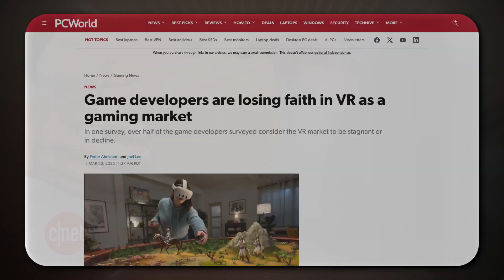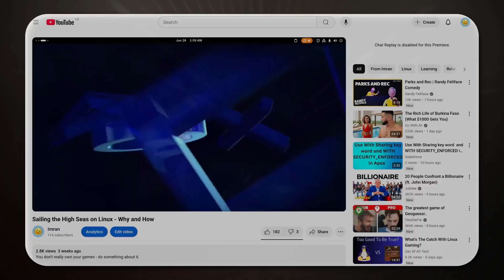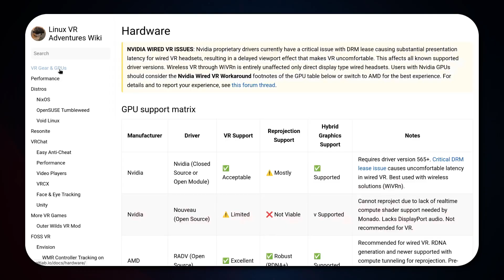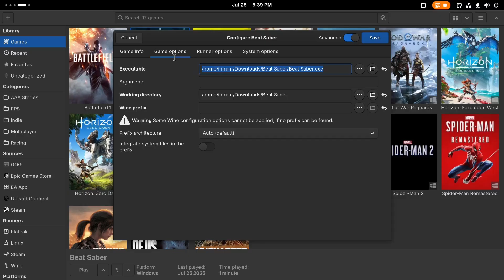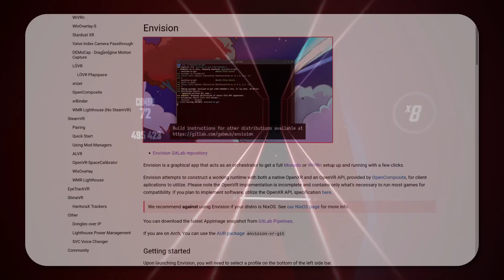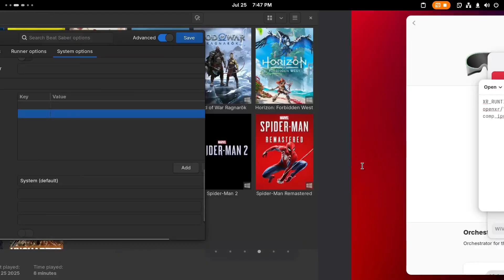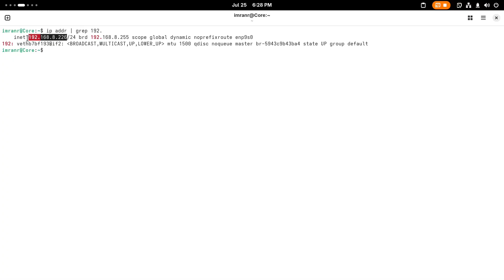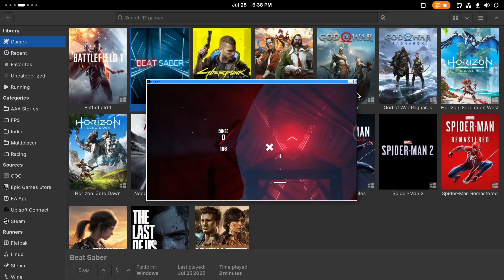True Open-Source + DRM-free VR Gaming on Linux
Like the last one, but for VR.

00:00 Intro
01:55 Disclaimer/Prereqs
03:21 The actual content
08:25 Another option
08:48 Bye